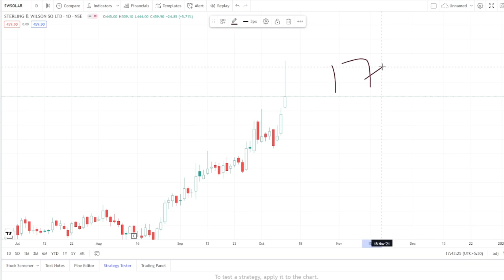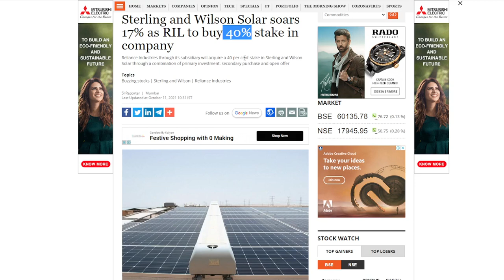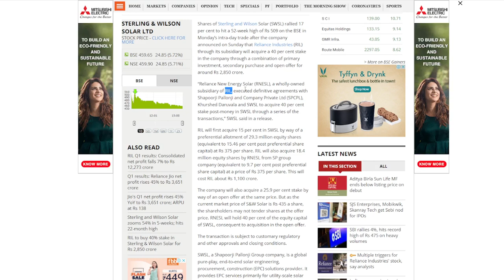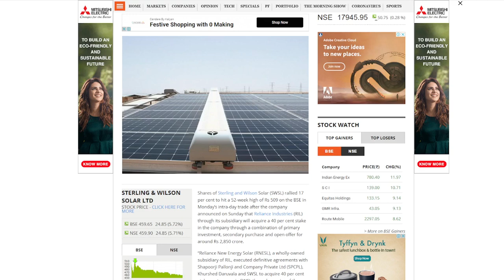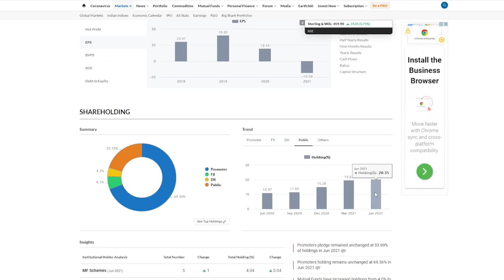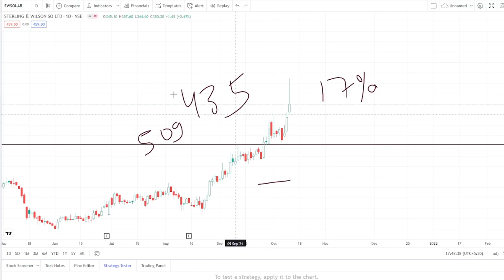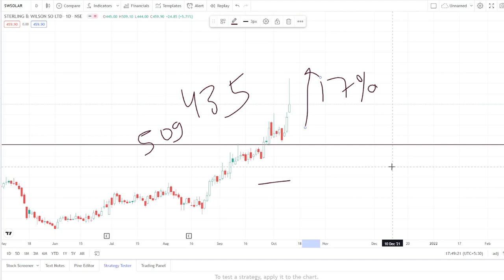STERLING AND WILSON SOLAR LATEST NEWS⚫STERLING AND WILSON SOLAR SHARE LATEST NEWS⚫SWSL SHARE PRICE